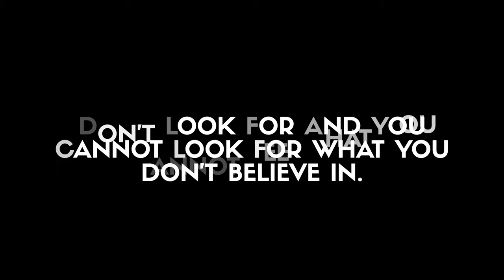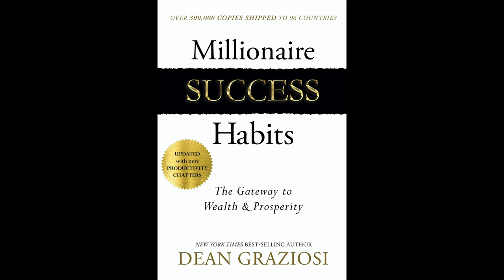The Compound Effect by Darren Hardy | Book Review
Other books recommended in this video:
Atomic Habits by James Clear
Think and Grow Rich by Napoleon Hill
Millionaire Success Habits by Dean Graziosi
High Performance Habits by Brendon Burchard

Here is my brief review and summary of the book The Compound Effect by Darren Hardy.

40 OF MY FAVORITE BOOKS 📚 (And WHY I Think You Should Read Them!): 🤓